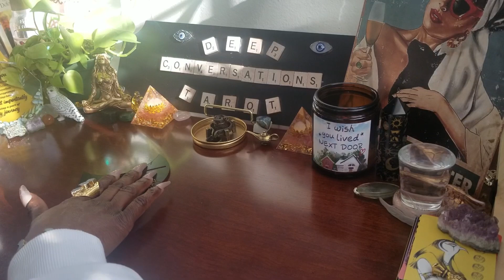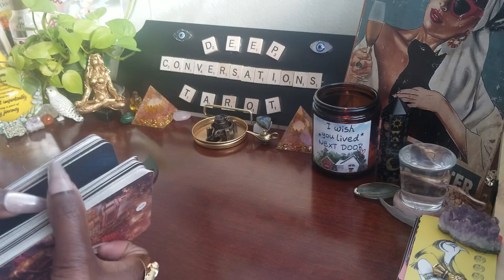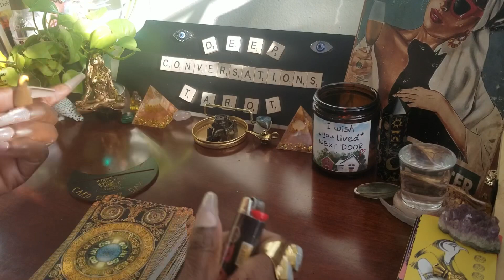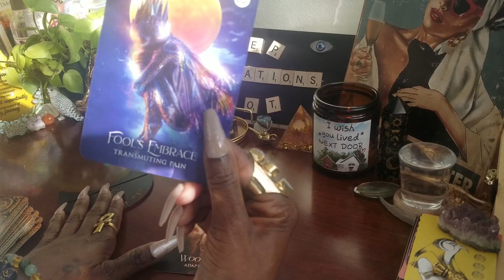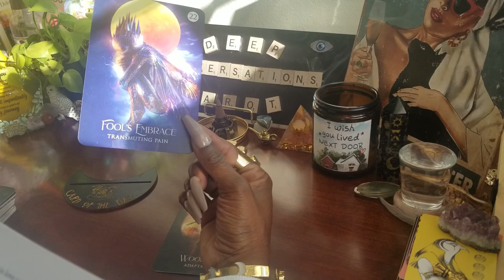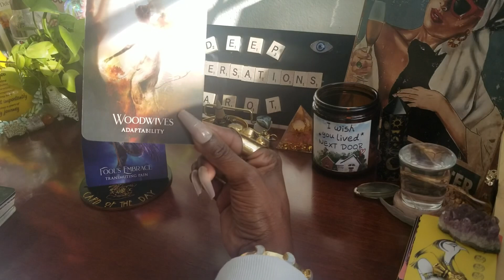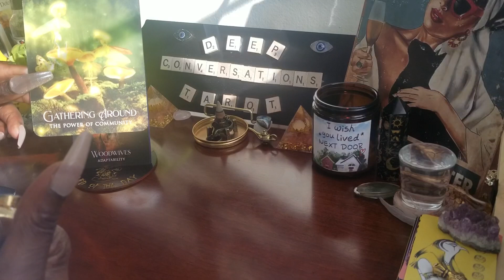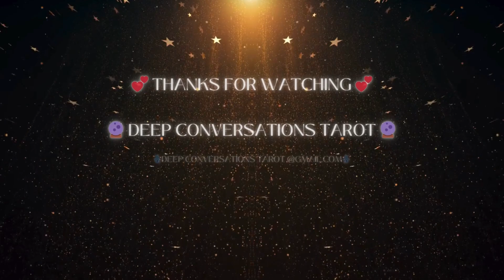Transmutation: Turn Your Pain😢 N2 Power😁💪🏽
Welcome back to the card of the day!
Shout out to all the viewers on this channel that are ALL filled with Light & Love!!!  Unconditionally!  Ase'!? Learn how to transmute your pain and know that you are NEVER alone.  Despite whatever you may be going through, however you are feeling!  You're NEVER alone!
 Toughen up buttercup because the more you have to rejoice abut the more will try to keep you from thriving! Don't drown in the pool of pain, learn how to transmute that energy as a stepping stool, as momentum to keep going! the greater the risk the greater the reward! Nothing ventured, Nothing gained! Own your power! God gave you power and dominion over ALL things of this earth! Meaning the Universe ( the spiritual realm)  is God's domain... and this earth...(the physical plane) belong to us! Act as if you are an owner of the team and not just a player!✨🪄
 Transmute your pain and know that you are NEVER alone!  Learn who's on your spirit tea and which ones are down for you! Call on them to assist for any & every aspect in your life. I mean...after all that is why they are there!  Even angels Must obey when you call!
OWN YOUR POWER!

I love you!  Stay blessed! Stay encouraged  & Highy Favored!  Stay protected and continue to enjoy life.

Thank you for joining me for the Card of the day message.  Sometimes you only get one card, Sometimes you get two!  These videos are not just card pulls they are Intuitively Guided Messages from Spirit.
Messages that are meant to help you along your spiritual journey as well with your everyday life situations.

If this video resonates please at the end of this video give a thumbs up so that I know you  came through and are enjoying the content that is being created. That is my way of you ringing the doorbell to "Come On In!" my house.
“I wish you lived next door” so that we can sit on each other's porch and conversate from sun up to sun down. But for now our virtual meet is as close as we can get.🥲

Trust Me Now!!! I Know Trust is a hard earned thing in today’s time but the messages and the receipts (proof) they come with speak for themselves!

I truly appreciate you!  May you always be protected, may you always,…Always vibrate on the HIGHEST frequency humanly possible, & May you continuously be Protected by the Highest White Light.
Because I TRULY APPRECIATE YOU & Because YOU TRULY DO DESERVE IT!!!
ASE’

Love Offerings are always welcomed & appreciated and go towards the advancement of this channel by books, classes & courses to further knowledge, cards, channel aesthetics (flowers etc.), equipment and giving back to others on this channel in  gifts, raffles, contests & prizes.

1. Jazz Bedroom Music (Soft Late Night Jazz, Cozy Apartment with Calm Piano Jazz)
2. Jazz List (Skating In Central Park With Peanuts)
3. The soul Resonance (Quartz Singing Bowls (432hz) Attract Positivity From The Universe)
4. Sleeping Vibrations (432hz Frequency Sound Bath Pineal Gland Stimulation for Melatonin Production)
5. Sleeping Vibrations (Spiritual Healing Sound Bath / Releasing Pain / Transfornation / Awakening To Your True Self)

By Law I must advise you to:
Please do not mistake anything said or done in this video as professional, medical or legal advice!
You are the creator of your own destiny! Your life shall reflect as such. Not the opinion or validation from others. No weapon of any kind physical or spiritual formed against you shall prosper, In this & All lifetimes.
Any & All negative energy Will Be Returned to Sender, with Instant Karma to be Received in This & All Lifetimes, through This & All Bloodlines.
"Do what thou Will"
ASE'🙏🏽💞✨🧿🔮